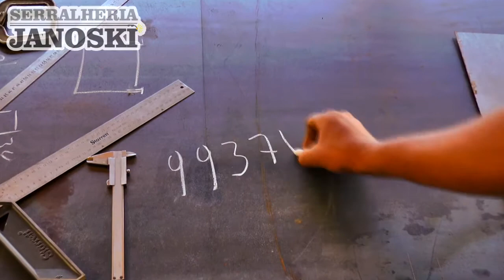FIQUE ATENTO AO NOVO PRAZO PARA REALIZAR A RENOVAÇÃO DE CONTRATOS DO FIES.